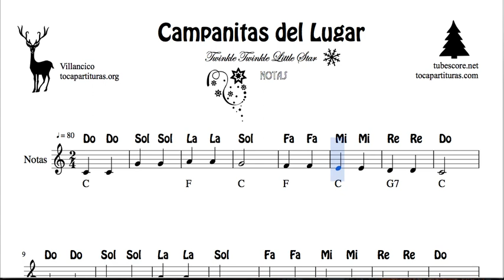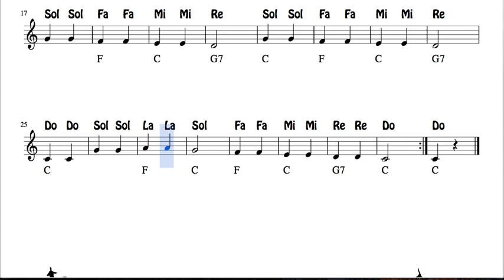Campanitas del Lugar Partitura con Notas de Flauta Violín Oboe Villancico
Suerte con la música!